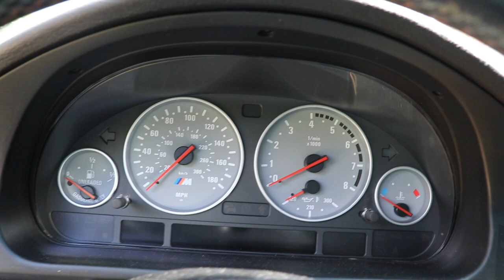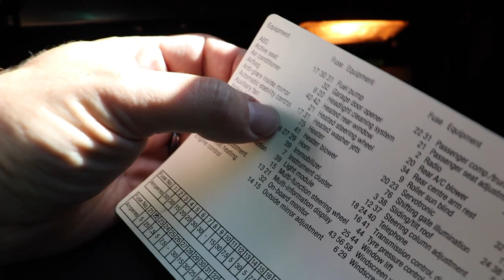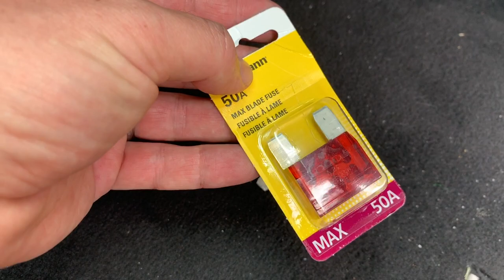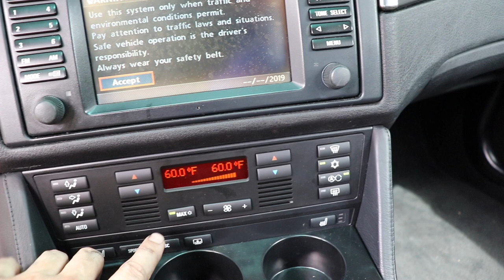BMW E39 Aux Fan Replacement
BMW auxiliary fan diagnostic and installation how to for the 5 series E39 models. 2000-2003 M5, 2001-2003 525i, 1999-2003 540i, 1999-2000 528i, 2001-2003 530i.
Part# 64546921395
aka electric fan, pusher fan